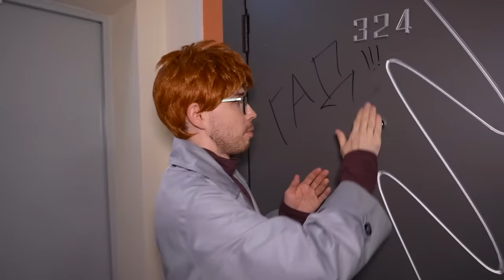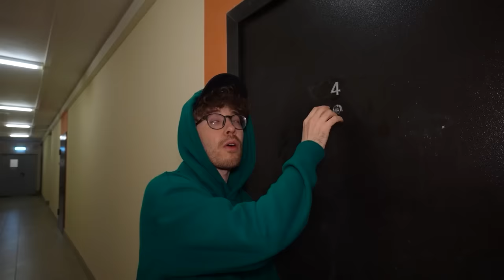ТИПЫ СОСЕДЕЙ !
В этом ролике мы покажем какие бывают типы соседей !